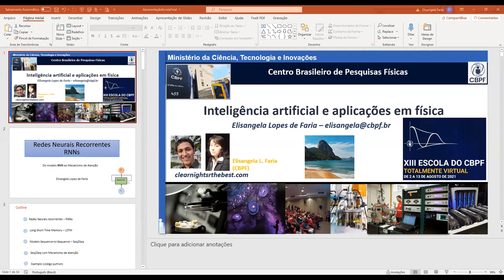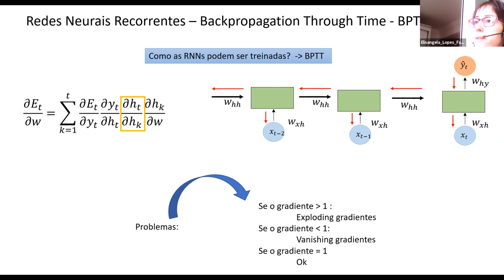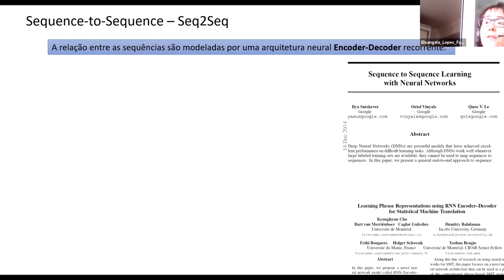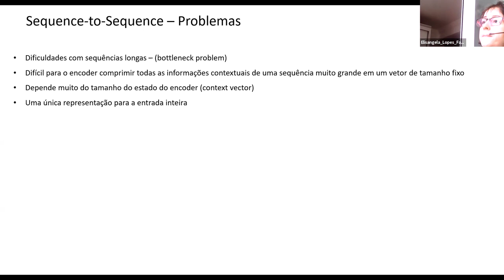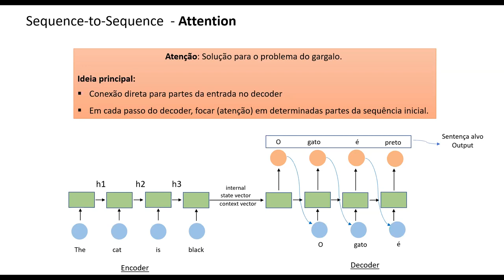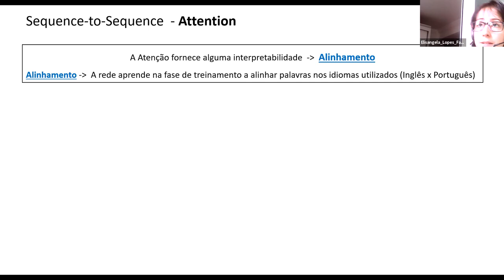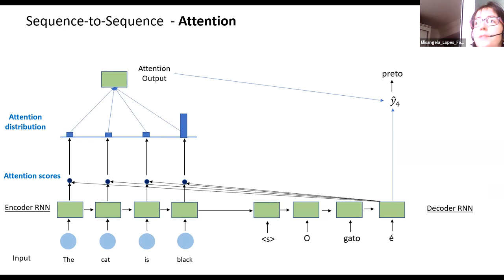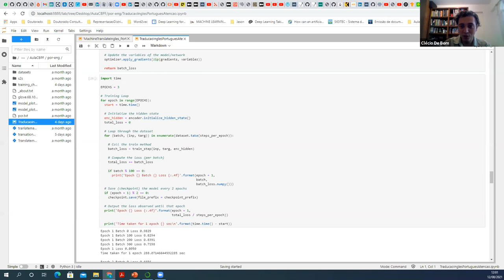D12 QUI Inteligência artificial e aplicações em física